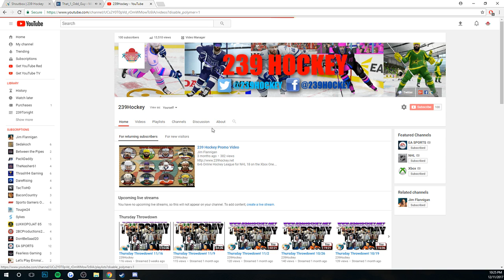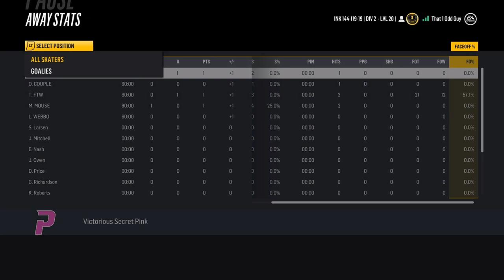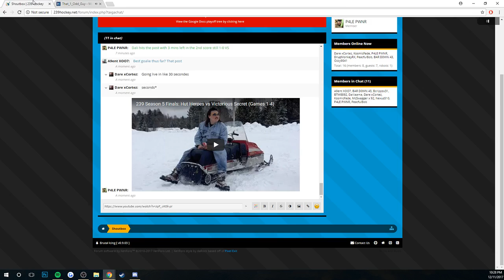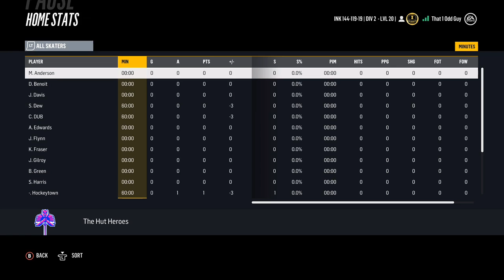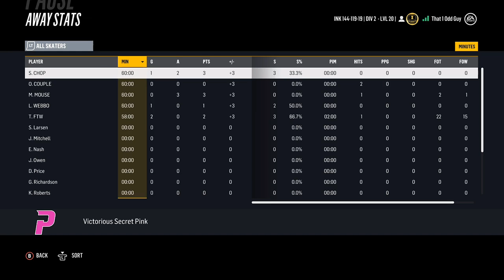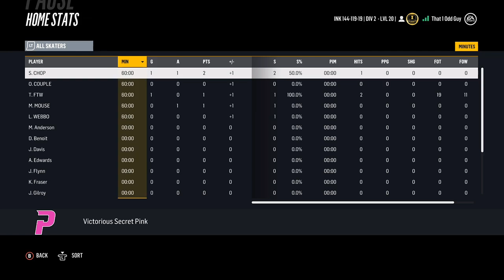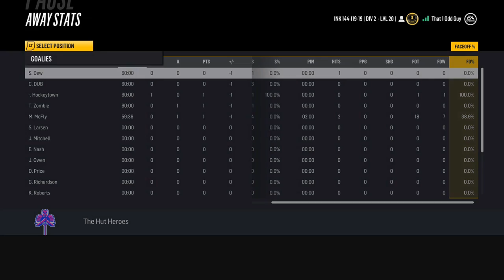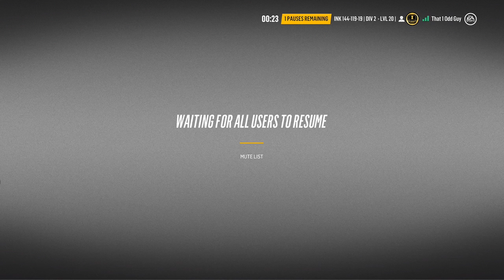239 Season 5 Finals: Hut Heroes vs Victorious Secret (Games 1-4)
Season 5 Finals between the Hut Heroes vs Victorious Secret, games 1 through 4.